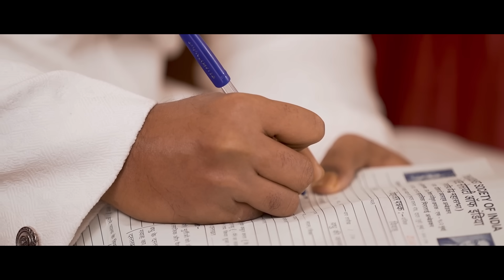Best Buddhist Cinematic Wedding. Akshay + Shweta